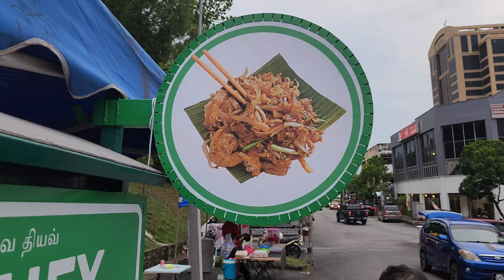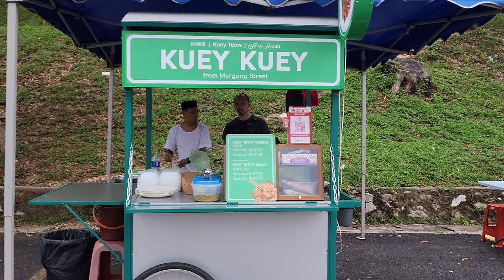First Kuey Teow 'Drive-Thru' Seksyen 9 Shah Alam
Originally from Mergong Street.

Kuey Teow Kering :
Normal RM 7.90
Special RM 9.50

Kuey Teow Basah :
Normal RM 7.90
Special RM 9.50

📍Parking lot St Rosyam Mart Seksyen 9 Shah Alam

Business hours:
5.30pm - 1.00am
Rest day: Monday
Rest day for Ramadan month: Friday